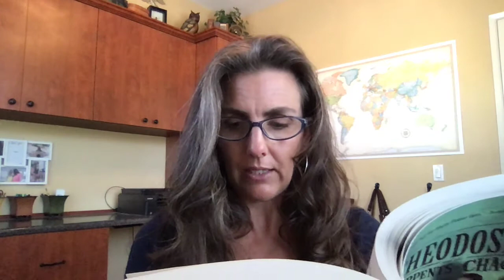Theodosia Ch 10 The same but different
Virtual story time reading of Theodosia and the Serpents of Chaos by R.L. LaFevers